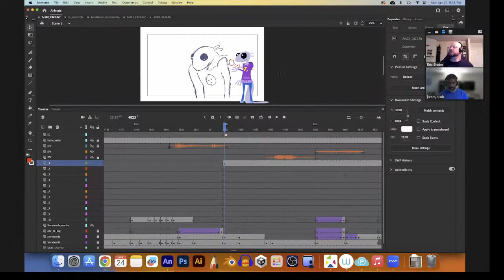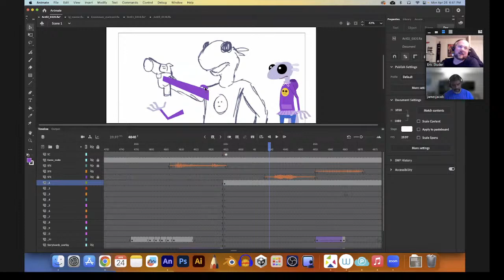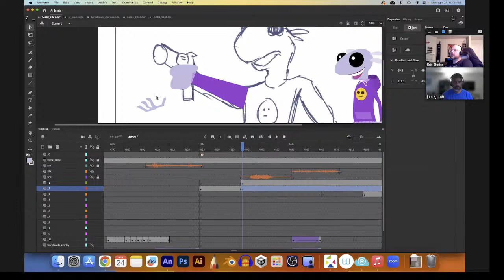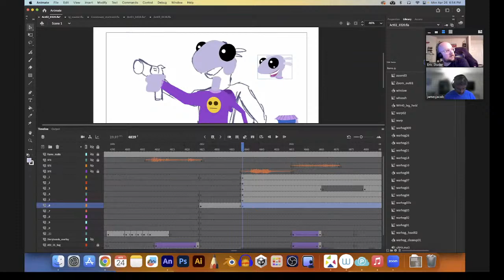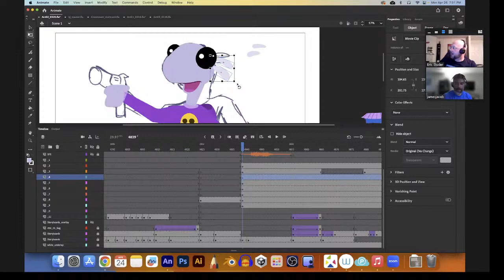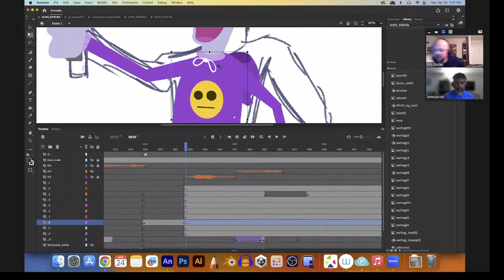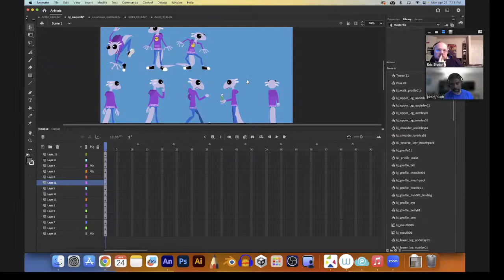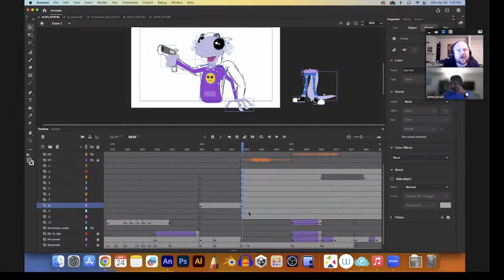The Difference Between an Ascetic and a Hoarder Is a Spectrum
As the stream starts, James and Eric were going to talk about Title Update 5 for Monster Hunter Rise Sunbreak and how it was a game changer. Instead, they spent the majority of the stream talking about the nature of collecting, the value of a piece, and what items from Eric's collection he was thinking about selling in the near future.

While that very strange conversation unfolds, James works on a new pose of Kalamity getting ready to do battle with a Warhog.